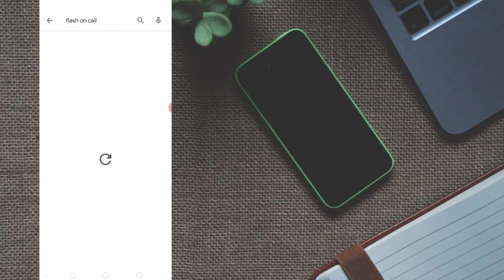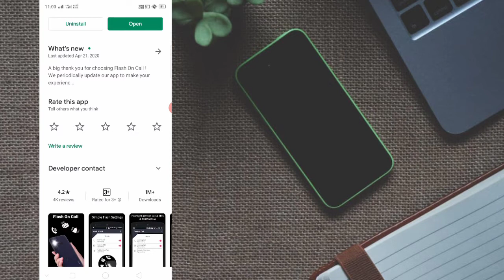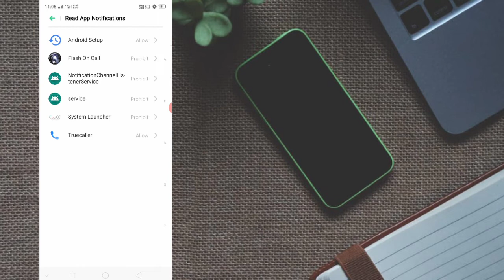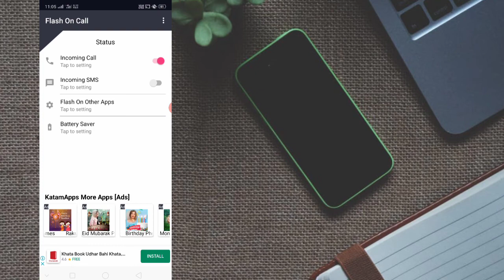Phone Aate Samay Flashlight Jalane Lage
Hello Friends
Phone Aate Hi Aapke Mobile Ka Flashlight Jalne Lagega

MY GEARS-

RingLight & Stand
Marpho Device
Startek Device